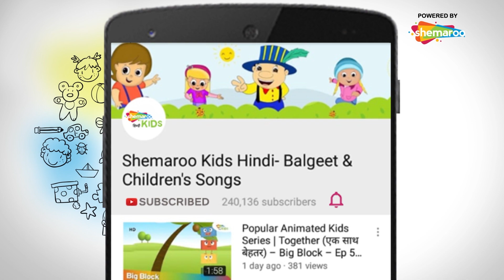महात्मा गाँधी ( Mahatma Gandhi ) और अन्य लोकप्रिय हिंदी बच्चों के कविता | Shemaroo Kids Hindi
Shemaroo Kids Hindi presents to you popular Hindi nursery rhyme ‘Gandhiji’. Mahatma Gandhi is also known as the ‘Father of the Nation’. Through this popular Hindi rhyme kids learn about this famous personality right from a very young age. Gandhiji is a great freedom fighter and followed the path of truth and non-violence throughout his life. This Hindi nursery rhyme is popular among all kids. The fun music and the colourful animation add to the video. Enhance your kid’s Hindi language, numbers and encourage them to embrace Indian culture even better.